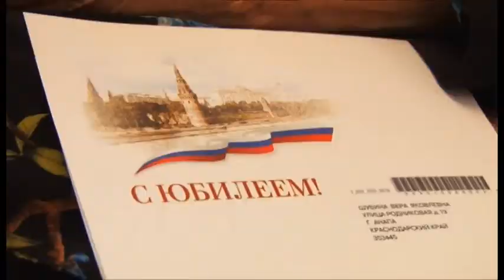100 лет исполнилось анапчанке, ветерану Великой Отечественной войны Вере Шубиной